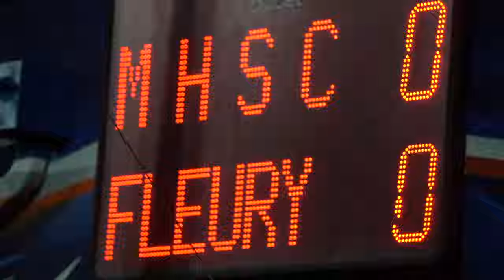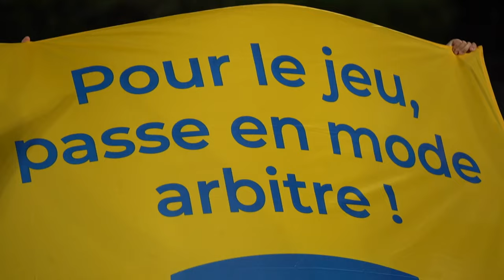Autour du match MHSC vs FC Fleury 91 à Grammont